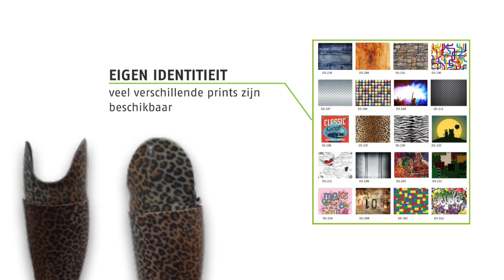Color-Shape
Deze video gaat over de Color-Shape een maatwerk prothesecover van Livit